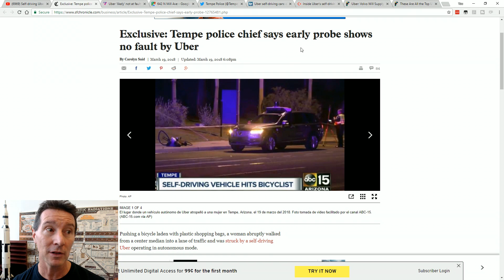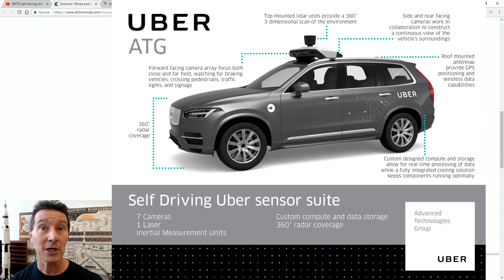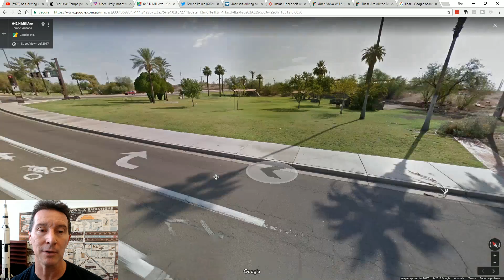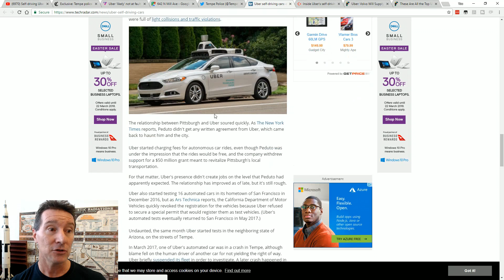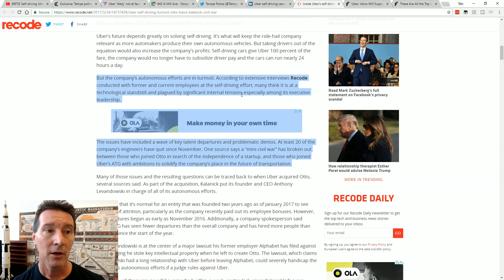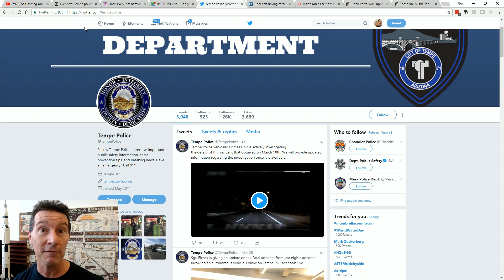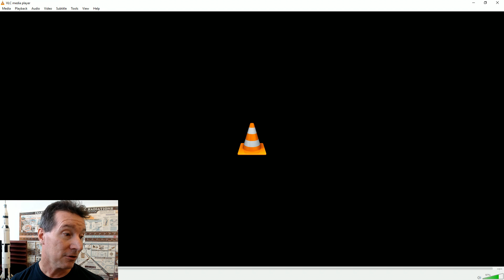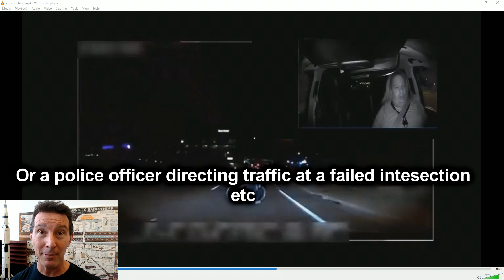EEVblog #1066 - Uber Autonomous Car Accident - LIDAR Failed?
A self driving autonomous Uber car killed a pedestrian in Tempe Arizona. How did this happen?
It basically shouldn't have.
TLDR; It looks as though the LIDAR and/or RADAR system failed to detect the pedestrian until fairly ideal practical circumstances.

A look at the newly released camera footage of the accident, the location, and the car LIDAR, RADAR, and camera sensor suites available to prevent such an accident.